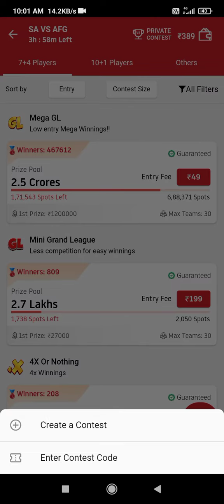afg🇦🇫 🆚 rsa🇿🇦 🚾2023 50k vision 11 🆓giveaway ll 🆓 join ll